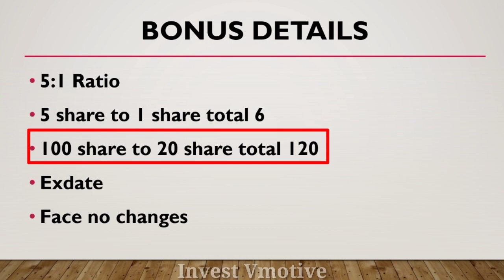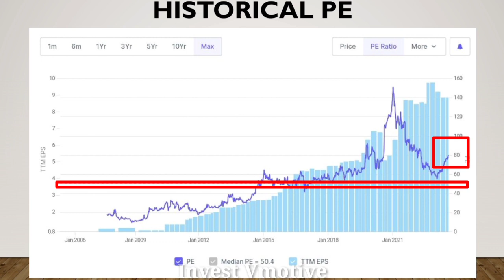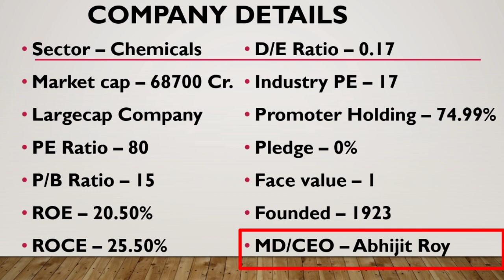Berger Paints India Share Bonus | Berger Paints India Share Latest News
Aj ka is video ma mane apko Berger Paints India Ltd ka 5:1 Ratio ka bonus ka bara ma batya hai ummeed hai apko bohut pasand aya hoga dhanywad